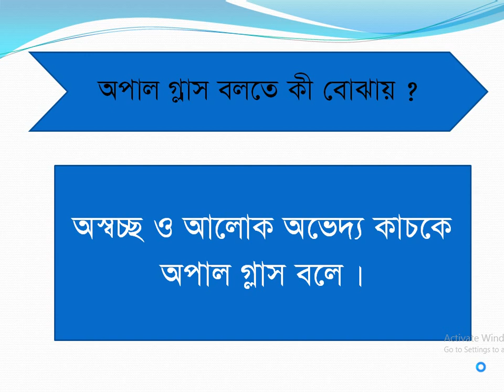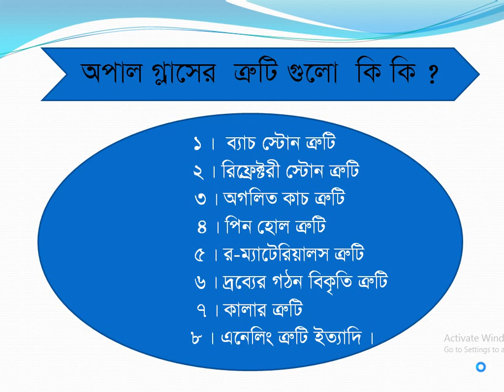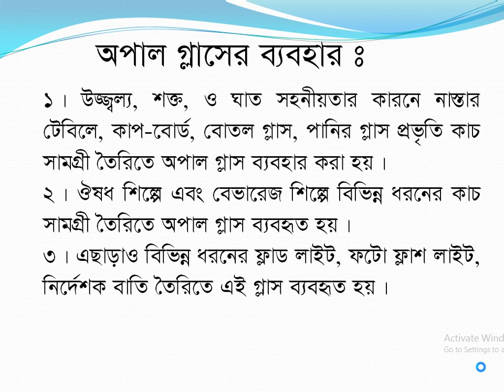Lecture on the Glass Products -1(Topic-12, Opal Glass)